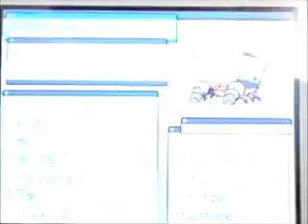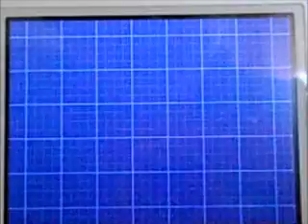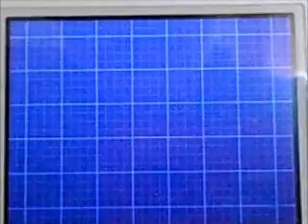Let's Play Pokemon Weiße Edition 2 (German) Part 83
Egal ob zu Wasser, im Wald oder in Höhlen, diese Siegesstraße hat alles, was ein Trainerherz zum Hüpfen bringt.
Nur die 25 Trainer stoßen mir sauer auf.